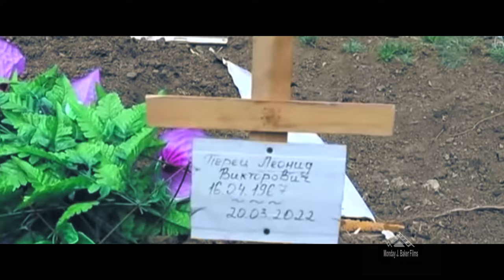JOHN CLAY - Mr PUTIN STOP THE WAR (Official Music Video) - Shot by Monday J Baker Film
Artist - John Clay